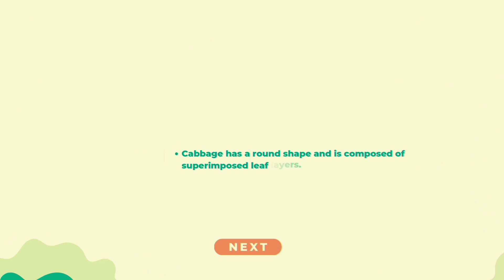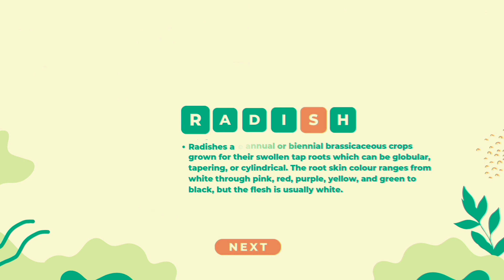Vegetables Name with Song | Vegetable quiz | Vegetable Guessing games | Vegetables names for kids